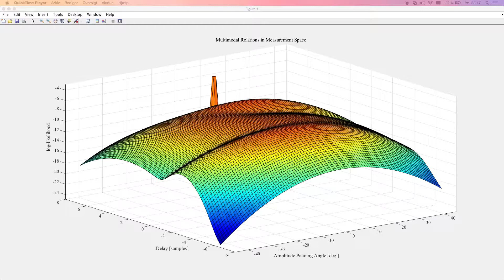Multimodal Gaussian Mixture of Panning Feature Space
This is a demo of the relations between the visual part of a Gaussian mixture model in a panning feature space consisting of Amplitude ratios and Delays.